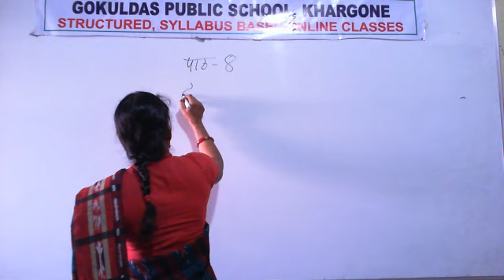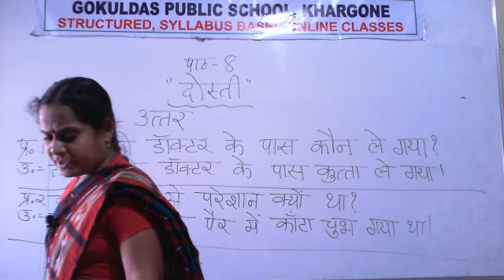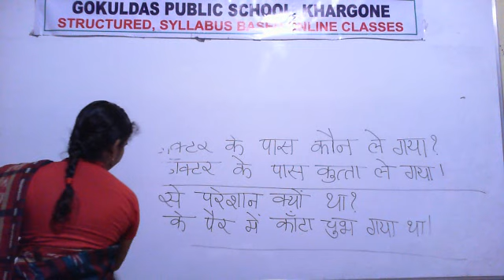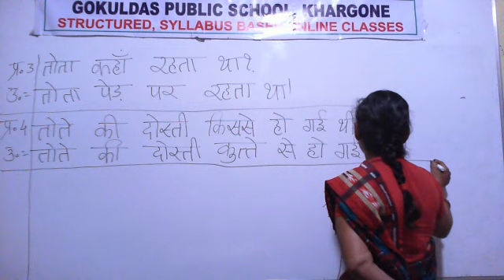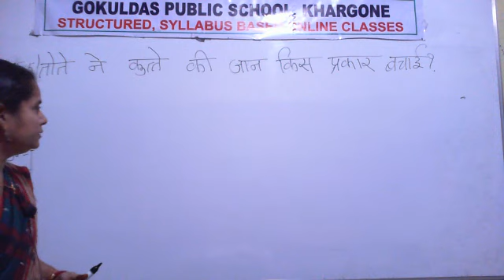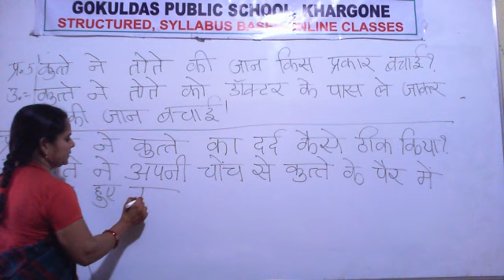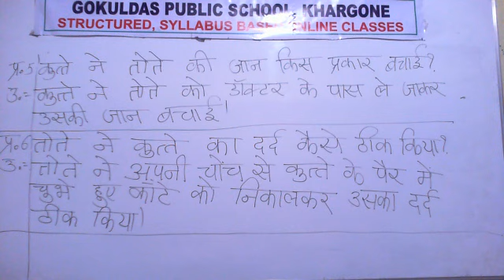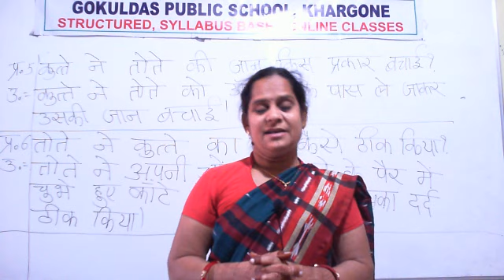Class 2 Hindi Chapter 8 Question and answer RD 10 11 20